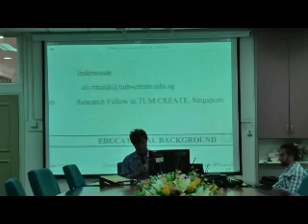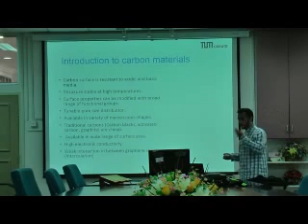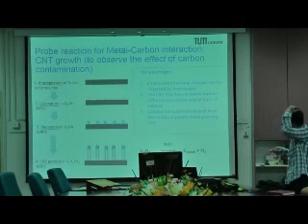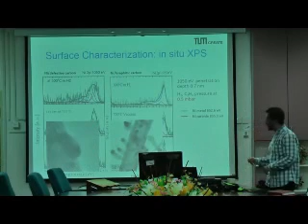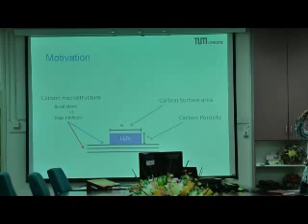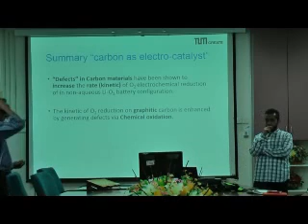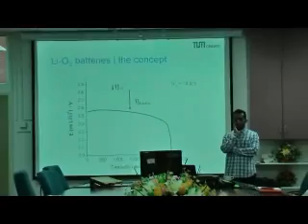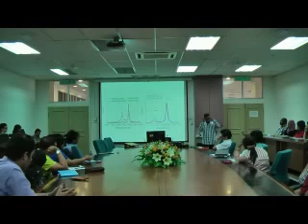IIS Seminar Series 52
Speaker :

Dr. Ali Rinaldi,
Research Fellow,
TUM CREATE, Singapore

 "Carbon Materials in Catalysis"